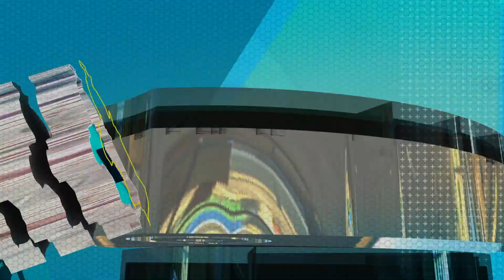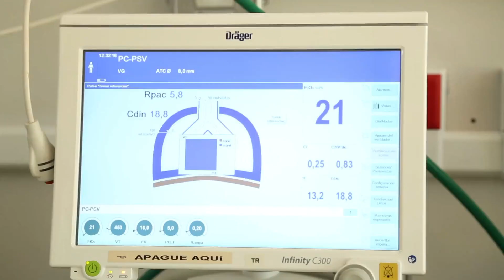Costa Rica Noticias Regional - Miércoles 15 Diciembre 2021